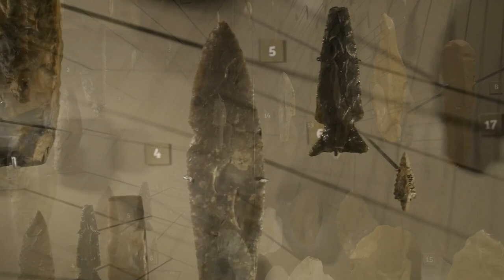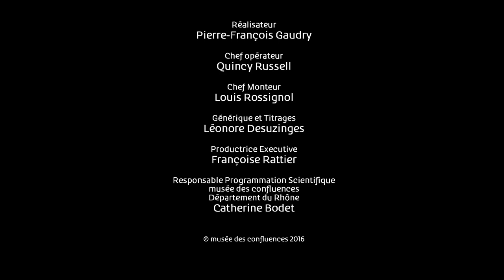Mémoires d'outils - Eric Boëda - © musée des Confluences, Lyon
Vidéo produite et mise à disposition par le © musée des Confluences, Lyon.